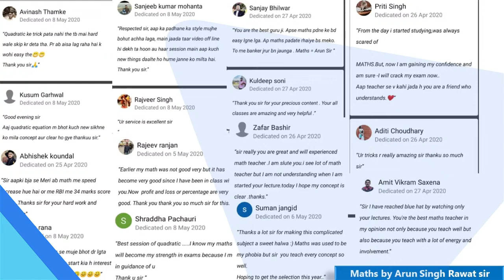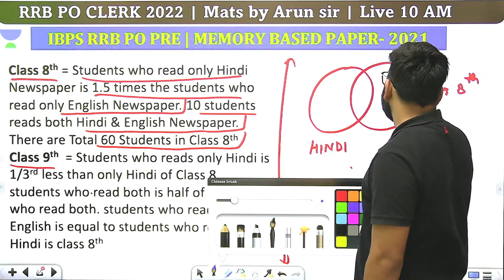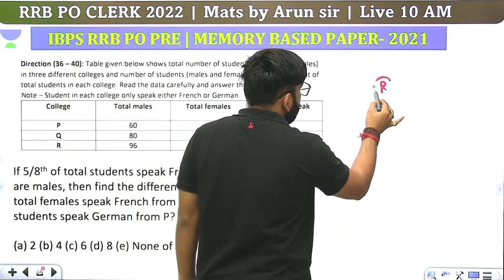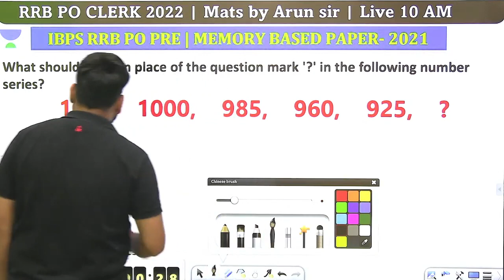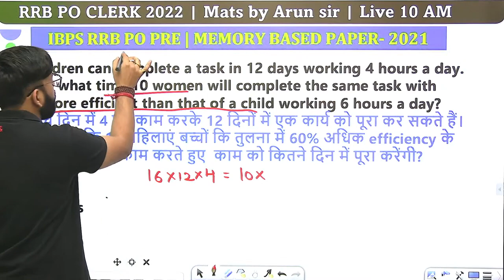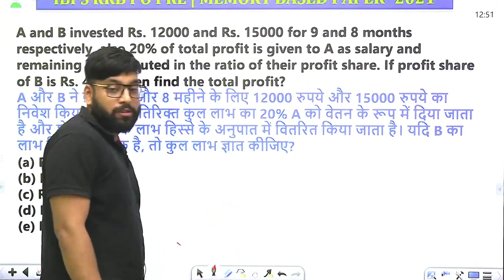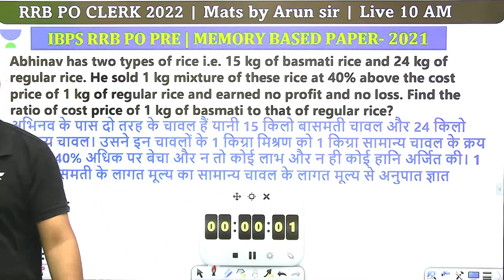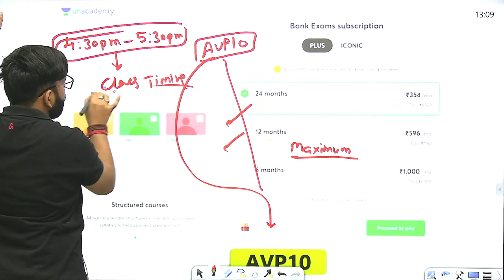IBPS RRB PO 2021 Quant Paper (All 40 Questions) | Maths by Arun Sir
Maths By Arun Sir Channel Youtube Channel welcomes you all the aspirants of various competitive exams. We provide short tricks, tips, and exam preparation strategies on this channel. We also provide lessons on various topics useful for the preparation for the exam.

About Arun Singh Rawat:

Arun Singh Rawat is one of the most followed maths faculty for various competitive exams viz. IBPS, SBI, RBI, Insurance, Railway, SSC, CAT & Others. He is not only a great educator but also a great motivator.  With an experience of more than 08 years, he not only teaches his students but also motivates and empowers them to achieve success.

He is also best selling author of two competitive books Brahamastra- 4000 Questions Series & DIpedia - One Stop Solution( Basic to Advanced Level).